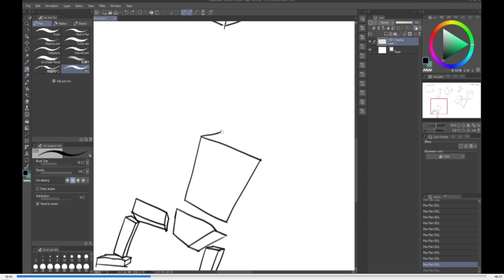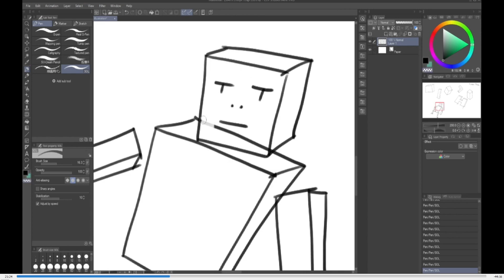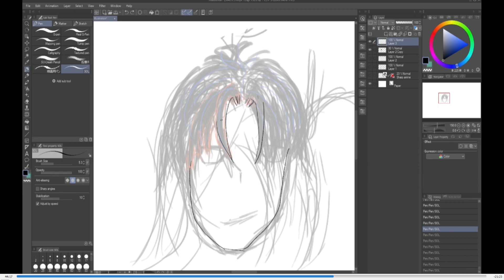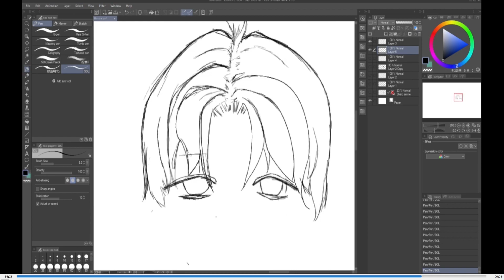Hold my Cubes.. he is about to do curvy lines | DAY 26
Actual, real progress on Hair. Nice